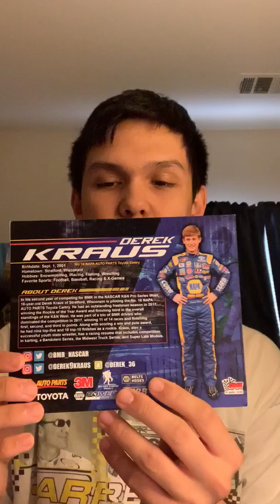Derek Kraus to race in Truck Series full-time for McAnally-Hilgemann Racing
Looking forward to see what Derek can do this upcoming season.